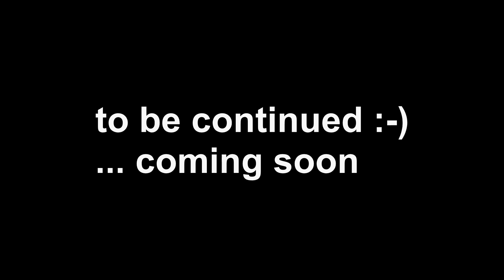Dodatki do olejów - testy porównawcze - 3 powszechnie znane dodatki do oleju silnikowego vs MyNano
Dodatki do olejów - testy porównawcze - testy tarcia - 3 powszechnie znane dodatki do oleju silnikowego vs MyNano. Dwa z nich produkcji polskiej a trzeci produkcji niemieckiej.

Testy porównawcze na oleju 5W30, w tym samych warunkach, temperatura oleju 120C, zmienna prędkość i obciążenia, tak jak to ma miejsce np: podczas przyspieszania i zwalniania.

... więcej już wkrótce :-)